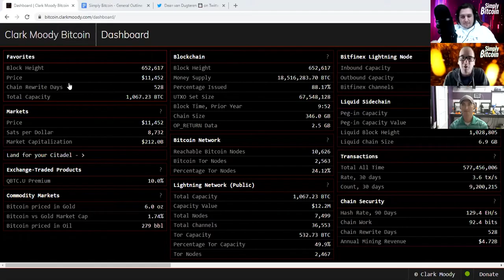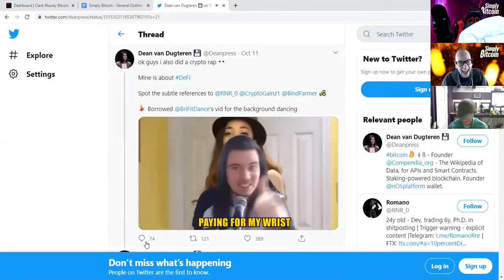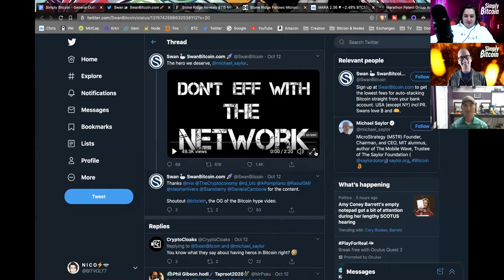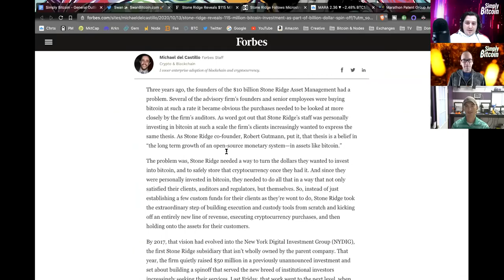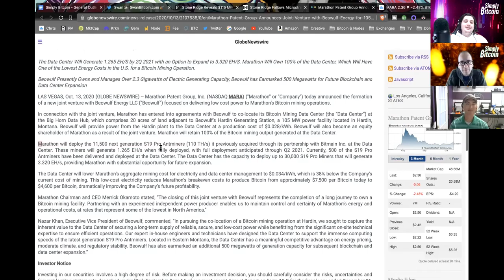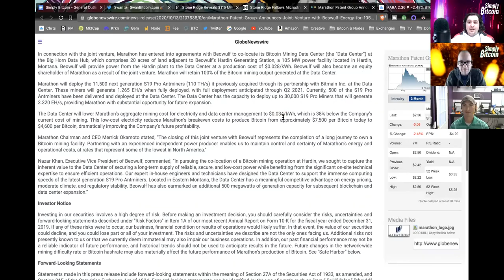ANOTHER HUGE COMPANY BUYS BITCOIN AS RESRVE ASSET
Recap of everything Bitcoin for October 13th 2020

Headline:
“Stone Ridge Reveals $115 Million Bitcoin Investment As Part Of Billion-Dollar Spinoff”

✔Special Thanks:
►NoBSBitcoin Telegram Channel